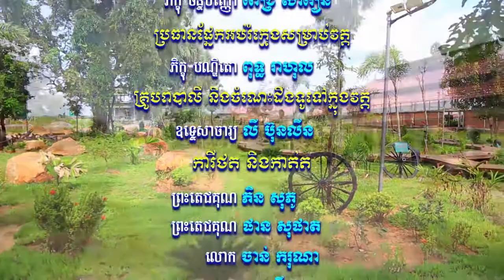​សំឡេងព្រះធម៌វត្តខ្ចាស់ផ្សាយនៅ MYTV ឆ្នាំ២០១៨ ភាគទី២៨